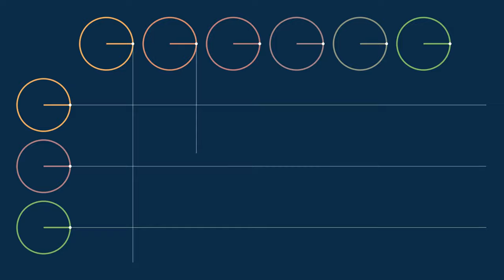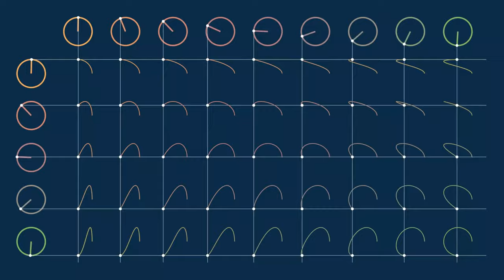Lissajous Curve Table animation | Manim Animations